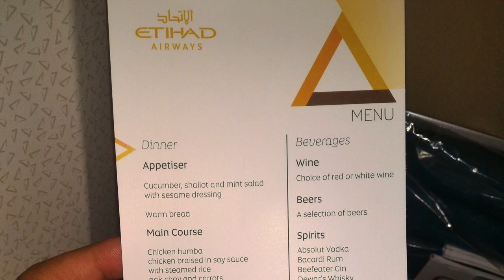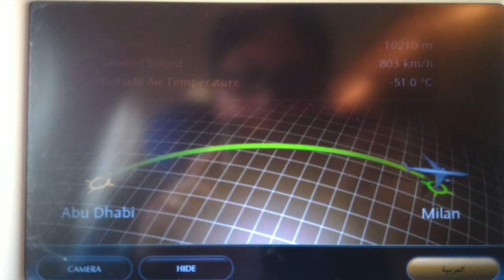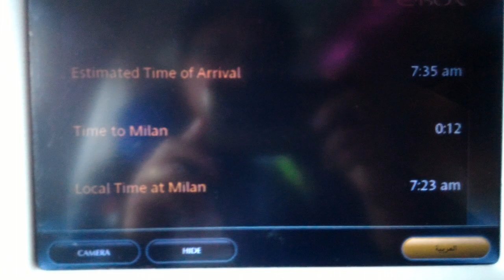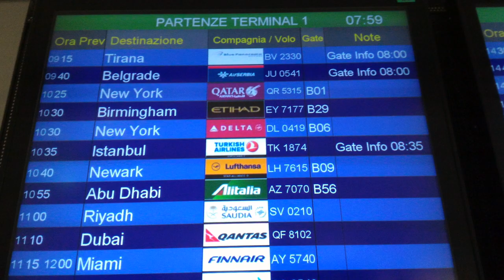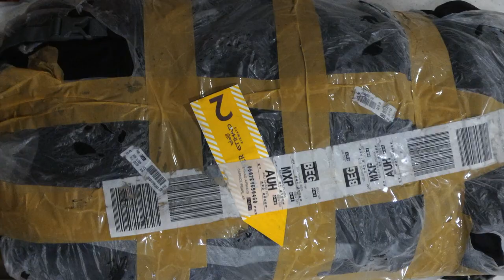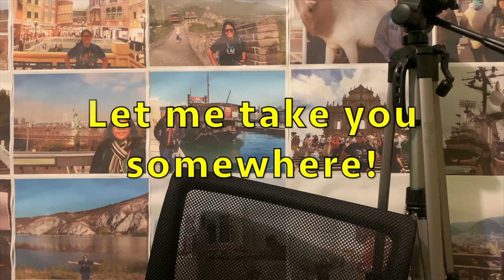Let me take you somewhere - Manila to Abu Dhabi to Milan to Belgrade Flight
Classes are about to start, but before that, let's have a break! Let me take you somewhere!

I took all these videos and photos using my Asus Zenfone 2 ZE551ML, its a bit blurry (my bad), but it works. These are, kind of, a few years back footages but can't let it go without uploading.

Thank you very much, everyone, for the support!
Video edited with iMovie.

Please ignore...